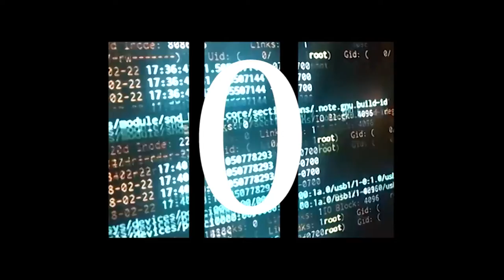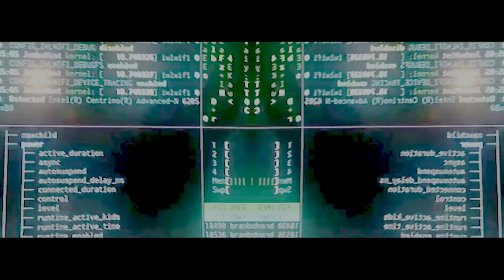Mucha - Wypijmy za Błędy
Kolejny numer na kanale PARASOMNIA! Pamiętaj by być na bieżąco zostawiając 🔔
Chcesz trafić na kanał? Nic prostszego! Pisz na fanpage :

Title - Wypijmy za Błędy
Artist - Mucha
Video - Galla